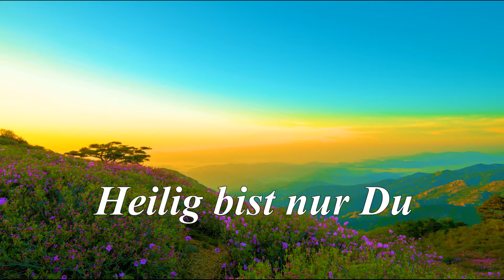Heilig bist nur Du - Uwe Sauer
In deiner Gegenwart komme ich zur Ruh.
Herr, Du erfüllst den Tag, heilig bist nur Du.
Groß und liebevoll, lässt du deine Liebe mich spür’n.
Du stehst zu mir allezeit, willst zum Thron mich nun führ’n.

Du bist mein Lebensziel, reichst mir deine Hand;
und Du gibst mir soviel, hast dich nie abgewandt.
In deinem Licht da find ich den Frieden und Halt.
Du hast meine Schuld getilgt, der Ruhm gebührt Dir.

Du schenkst Geborgenheit, bist mein Fundament.
In alle Ewigkeit darf ich mit Dir geh’n.
Herr, nur in Dir erfüllt sich schon heute mein Traum.
Du hast doch mein Herz berührt, lässt die Gnade mich schau’n.